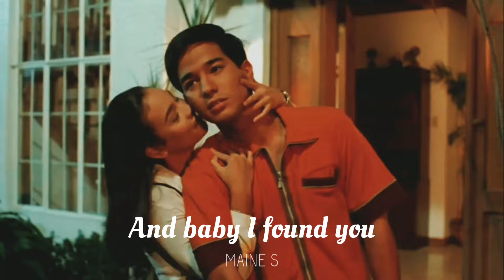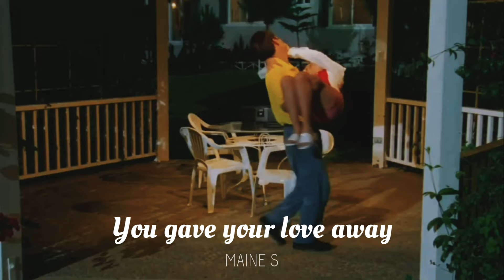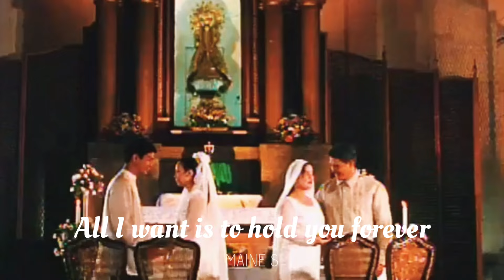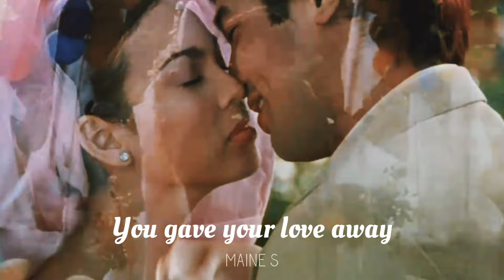Rico Yan & Claudine Barretto - The Gift (w/ lyrics)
Credits to: ABSCBN Film Restoration, Star Cinema and Star Music

RYCB
RICO YAN
CLAUDINE BARRETTO
THE GIFT
RICODINE